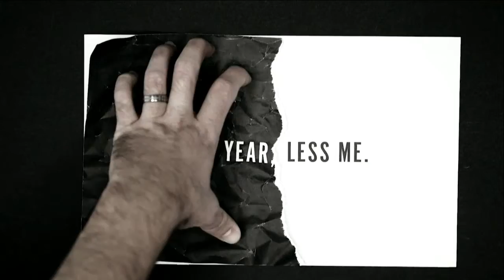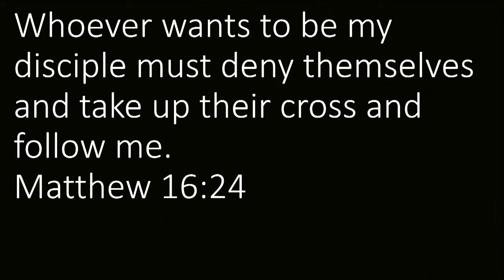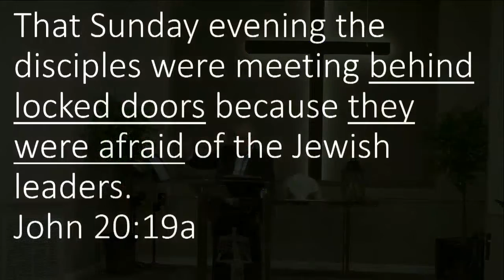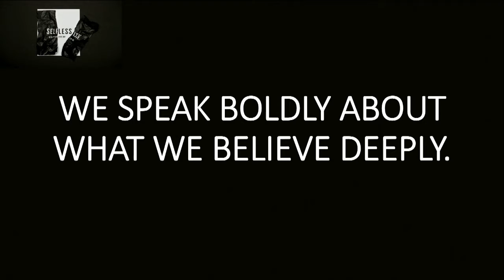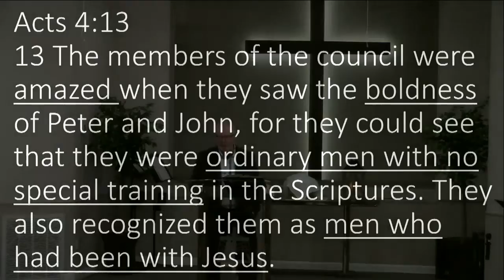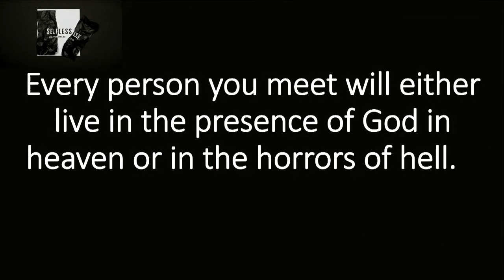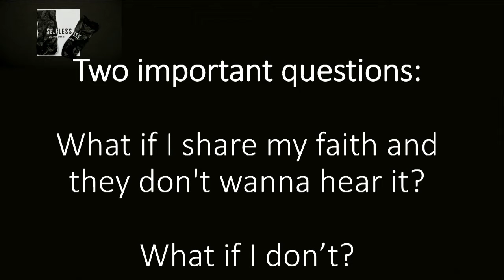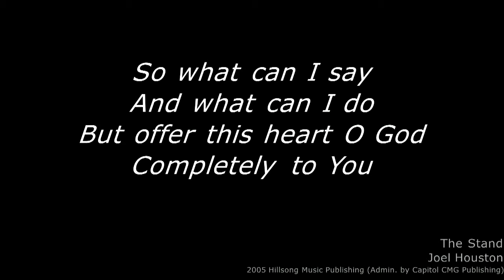2019 01 06 Selfless Bold in Witness